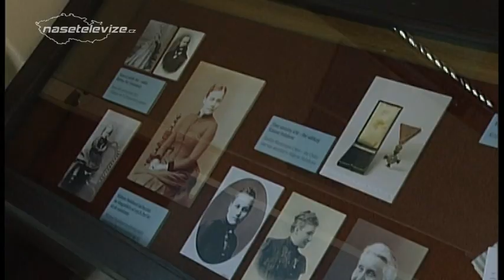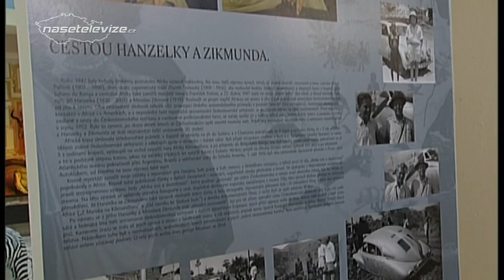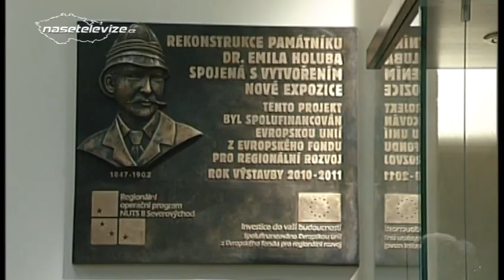HOLICE - Africké muzeum Dr. Emila Holuba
Píše se rok 2012, v Holicích na Pardubicku je po dvouleté rekonstrukci otevíráno Africké muzeum  dr. Emila Holuba. Takže ve středu 2. května je tady   důvod k malé oslavě. Muzeum nabízí zcela novou a rozšířenou expozici,  autorem jejího projektu je architekt David Vávra.

Znovuotevření muzea zahájili zcela neformálně svými bubnovými rytmy členové souboru ze škol Svítání v Pardubicích. Mezi  hosty byla velvyslankyně Jihoafrické republiky v Česku její excelence  Celia-Sandra Botha. Účast pardubického hejtmana Radko Martínka, představitelů města a řady významných hostí jen potvrzuje, jaký význam  Holice a celý región muzeu přikládají. Ojedinělá expozice inspirovaná životem doktora Emila Holuba a jeho cestami po Africe využívá moderní audiovizuální techniku s řadou interaktivních prvků. Nechybí vyvíječ projekční mlhy, za níž se otevírá pohled na stylizovanou řeku Zambezi a Viktoriiny  vodopády, ústřední motiv expozice. Za nimi  venkovní část s projekcí v jedné z chatrčí domorodé vesnice. Nová expozice se věnuje i Holubově choti Růženě. Především díky ní se velká část sbírek uchovala,  těsně před svou smrtí v roce 1958 věnovala  Holicím řadu vzácných exponátů. V expozici dostali prostor i Holubovi následovníci, Hanzelka se Zikmundem a „trabantista" Dan Přibáň. Nechybí malý promítací sál, jemuž vévodí dnes už populární lev Princ, známý z předchozí expozice. U vzniku původního památníku Dr. Emila Holuba v Holicích byl v roce 1966 pan Miloslav Kment, tehdy ředitel Kulturního domu, dnes jeden z mála pamětníků té doby. Projekt rekonstrukce holického muzea byl spolufinancován Evropskou unií  (Regionálního operačního programu regionu soudržnosti Severovýchod) z Evropského fondu pro regionální rozvoj a jeho celkový rozpočet přesáhl 22 miliónů korun. Jde o unikátní turistickou atraktivitu Pardubicka, která nemá svým pojetím a zaměřením  srovnatelnou konkurenci. I proto je očekáván  zvýšený zájem návštěvníků o novou expozici. Vnímat  novou expozici všemi smysly,  to je nevyslovené motto Afrického muzea Dr. Emila Holuba v Holicích. To vyslovené je uchování odkazu tohoto holického rodáka a zároveň posílení prožitkové turistiky v celém pardubickém regionu.

Redaktor: Jaromír Klokočník, kamera a střih: Luděk Vondrouš